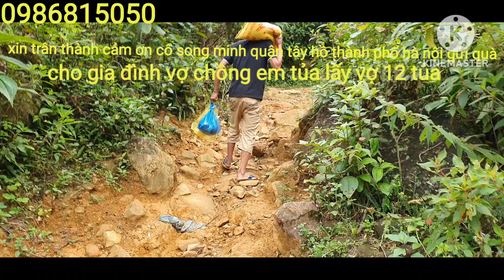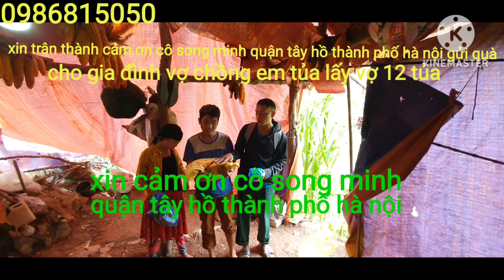vợ chồng không biết nói tiếng kinh lần đầu được ăn gạo và thịt